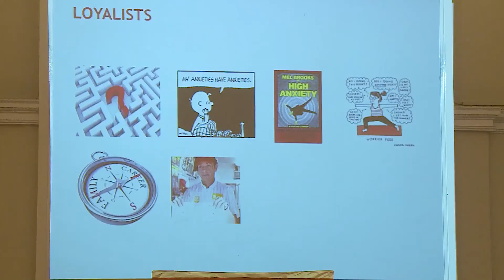Robert Holden - “Enneatype 6 is trying to be loyal to so many things.”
Robert Holden describes that enneatype six personalities need to support and hold together all the fragile situations around them in order to create a sense of safety for themselves.